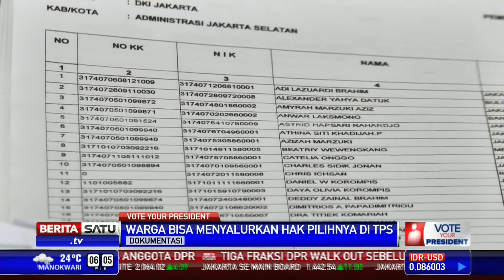TPS Dibuka Pukul 7 Pagi Hingga 1 Siang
Hari Rabu 9 Juli 2014, warga yang memiliki hak pilih bisa memberikan suaranya untuk memilih Presiden dan Wakil Presiden yang akan memimpin Indonesia untuk 5 tahun ke depan. Pemilih bisa memberikan suaranya saat TPS dibuka pukul 07.00 pagi hingga pukul 13.00 siang nanti.

Facebook.com/BeritaSatuTV
Youtube.com/BeritaSatu